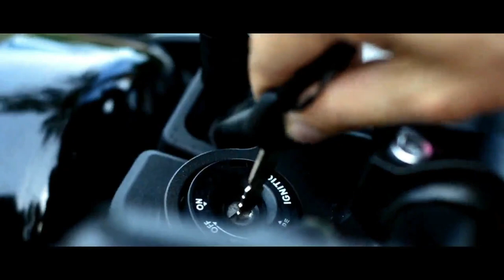FASTEST CAFE BIKE EVER | XSR 900 PHILIPPINES | TAGAYTAY BREAKFAST RIDE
CAFE RACER
XSR 900
XSR 700